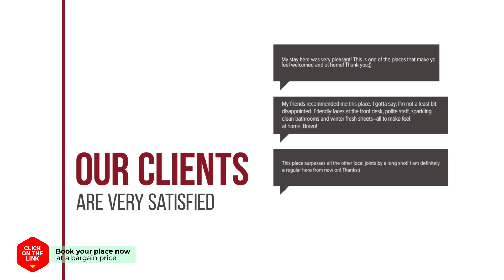Villa Spiti Louloudis hotel review | Hotels in Spilion | Greek Hotels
Villa Spiti Louloudis hotel video review. Hotels in Spilion, greek 3 stars hotels.